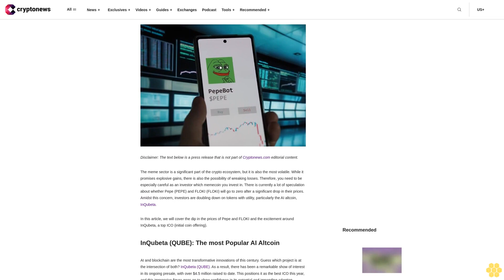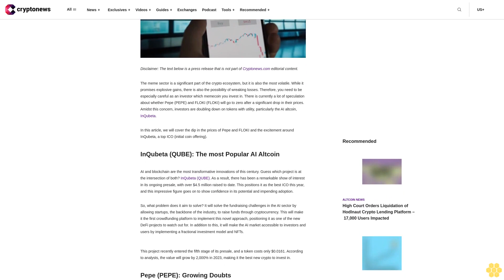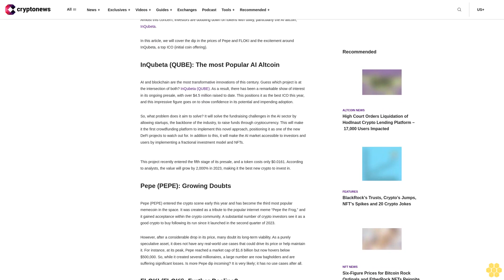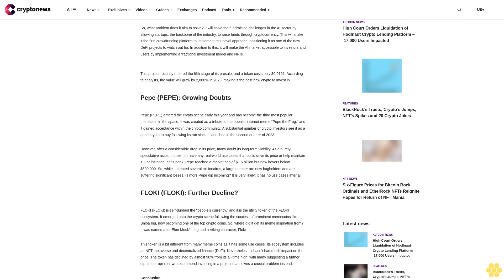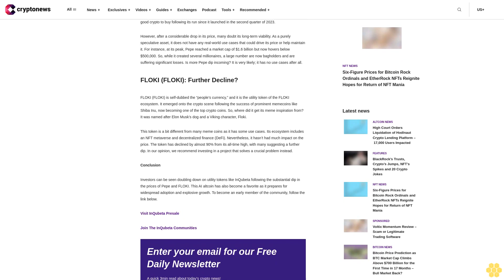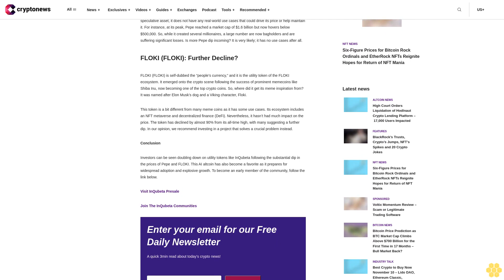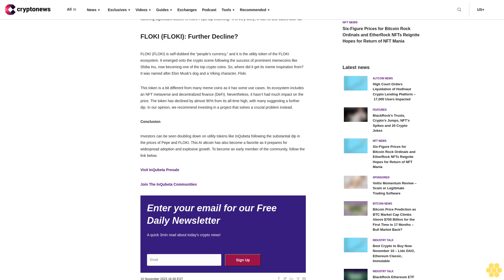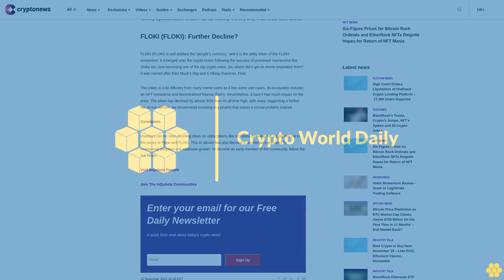Pepe and Floki to Zero? Find out Why Investors are Doubling Down on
img class="aligncenter size-full wp-image-130042" src=" alt="Pepe" width="931" height="697" srcset=" 931w, 300w, 768w" sizes="(max-width: 931px) 100vw, 931px" /

The meme sector is a significant part of the crypto ecosystem, but it is also the most volatile. While it promises explosive gains, there is also the possibility of wreaking losses. Therefore, you need to be especially careful as an investor which memecoin you invest in. There is currently a lot of speculation about whether Pepe (PEPE) and FLOKI (FLOKI) will go to zero after a significant drop in their prices. Amidst this concern, investors are doubling down on tokens with utility, particularly the AI altcoin, InQubeta.

In this article, we will cover the dip in the prices of Pepe and FLOKI and the excitement around InQubeta, a top ICO (initial coin offering).

InQubeta (QUBE): The most Popular AI Altcoin.

AI and blockchain are the most transformative innovations of this century. Guess which project is at the intersection of both? InQubeta (QUBE). As a result, there has been a remarkable show of interest in its ongoing presale, with over $4.5 million raised to date. This positions it as the best ICO this year, and this impressive figure goes on to show confidence in its potential and impending adoption.

So, what problem does it aim to solve? It will solve the fundraising challenges in the AI sector by allowing startups, the backbone of the industry, to raise funds through cryptocurrency. This will make it the first crowdfunding platform to implement this novel approach, positioning it as one of the new DeFi projects to watch out for. In addition to this, it will make the AI market accessible to investors and users by implementing a fractional investment model and NFTs.

This project recently entered the fifth stage of its presale, and a token costs only $0.0161. According to analysts, the value will grow by 2,000% in 2023, making it the best new crypto to invest in.

Pepe (PEPE): Growing Doubts.

Pepe (PEPE) entered the crypto scene early this year and has become the third most popular memecoin in the space. It was created as a tribute to the popular internet meme “Pepe the Frog,” and it gained acceptance within the crypto community. A substantial number of crypto investors see it as a good crypto to buy following its run since it launched in the second quarter of 2023.

However, after a considerable drop in its price, many doubt its long-term viability. As a purely speculative asset, it does not have any real-world use cases that could drive its price or help maintain it. For instance, at its peak, Pepe reached a market cap of $1.6 billion but now hovers below $500,000. So, while it created several millionaires, a large number are now bagholders and are suffering significant losses. Is more Pepe dip incoming? It is very likely; it has no use cases after all.

FLOKI (FLOKI): Further Decline?.

FLOKI (FLOKI) is self-dubbed the “people’s currency,” and it is the utility token of the FLOKI...